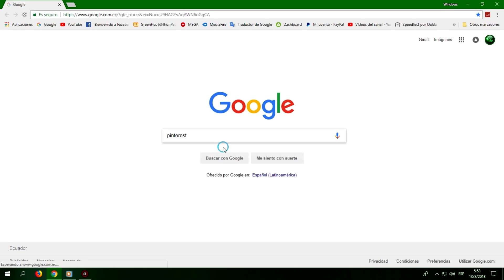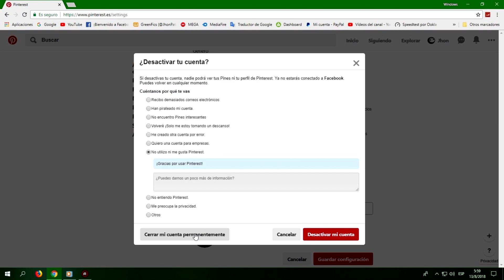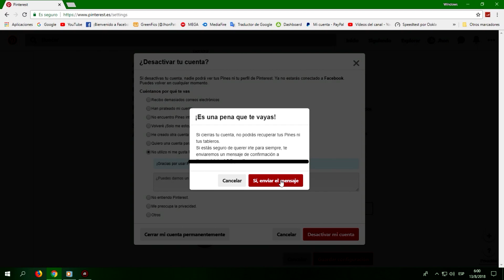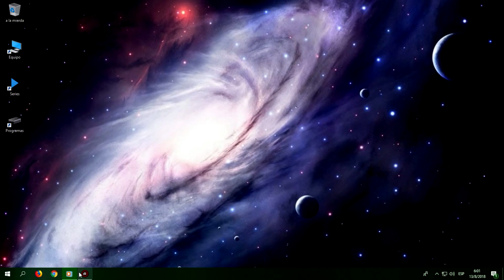Como Eliminar Una Cuenta De Pinterest De Forma Permanente. - 2021 HD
En este vídeo les vengo a enseñar a Como Eliminar Una Cuenta De Pinterest.

Si los links se caen o dejan de funcionar,  avísenme en los comentarios y los repararé lo mas pronto posible.

Si tienes algún problema,  me puedes contactar en mis redes sociales.  especialmente en Facebook donde soy más activo, envíame un mensaje privado con la descripción del problema y una captura de pantalla de ser necesario,    y te estaré ayudando siempre y cuando sea posible.
En caso de que no puedan descargar,  también puedo pasar links directos por privado.

La copia de este vídeo, Será denunciada.
© Copyright:  WindowsGreen.